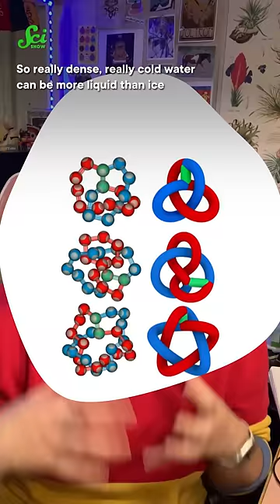We found a new phase of water.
Emma Dauster: Writer
Nicholas Evans: Fact Checker
Savannah Geary: Editor, Associate Producer
Daniel Comiskey: Editorial Director
Sarah Suta: Producer
Caitlin Hofmeister: Executive Producer
Hank Green: Executive Producer